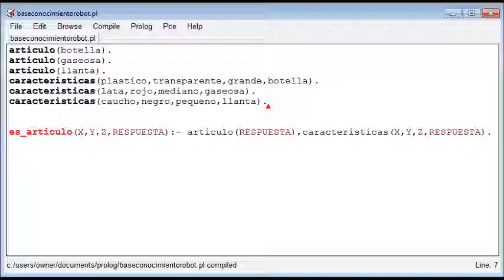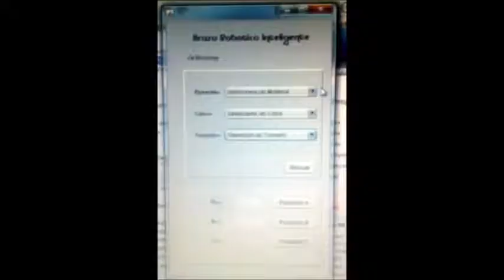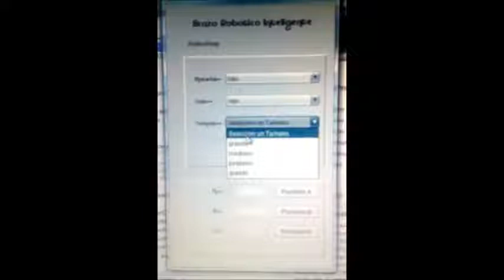Robot Lego Inteligente Java Prolog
Proyecto de Inteligencia Artificial - Sep-Ene 2012